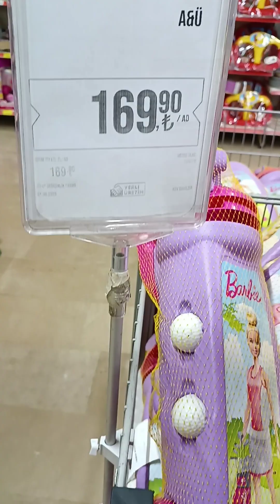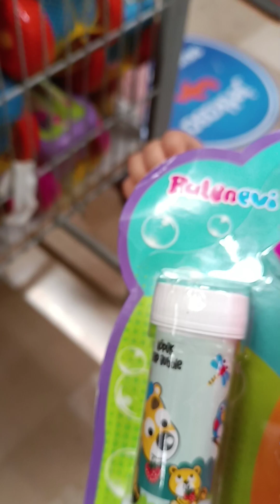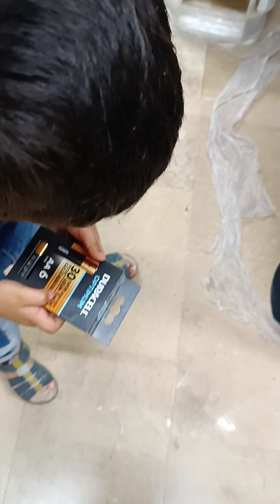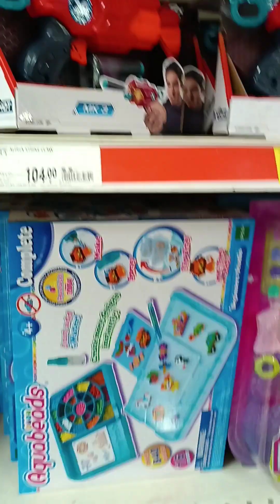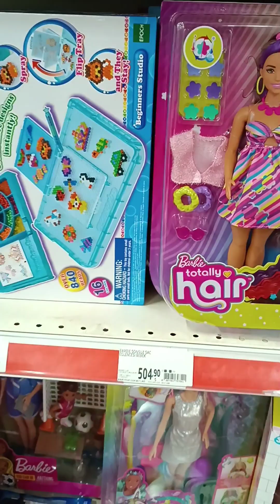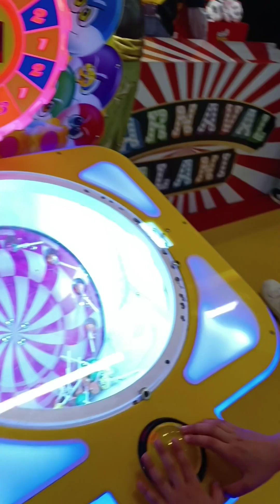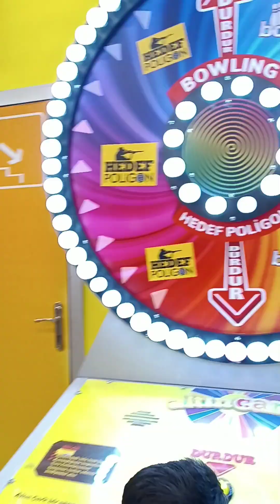ALIŞVERİŞ MERKEZİNDE VLOG./ EĞLENCELİ ÇOCUK VİDEOSU/ FUNNY VİDEO/OYUNCAK VİDEOLARI